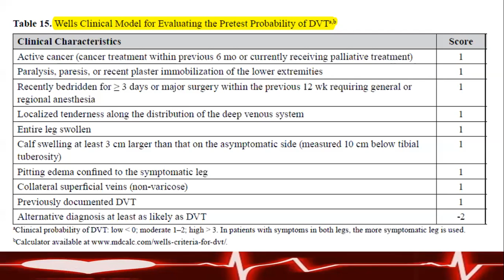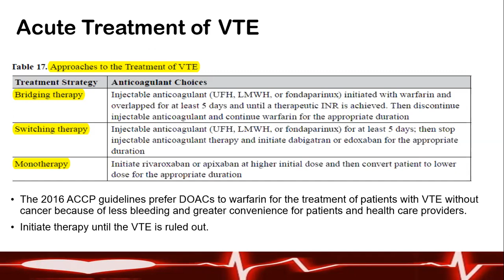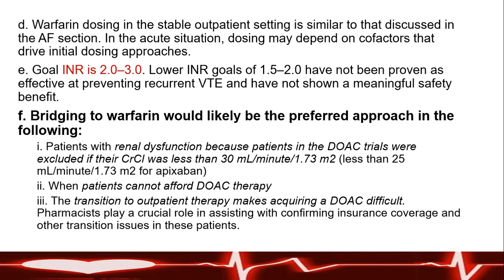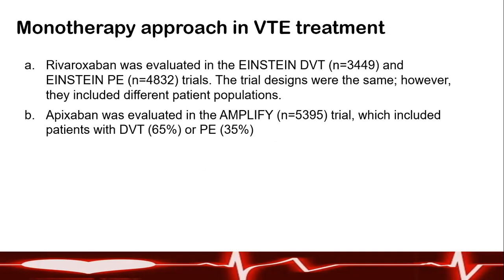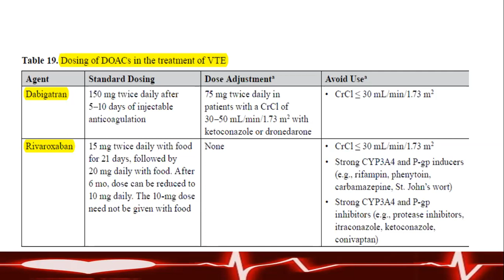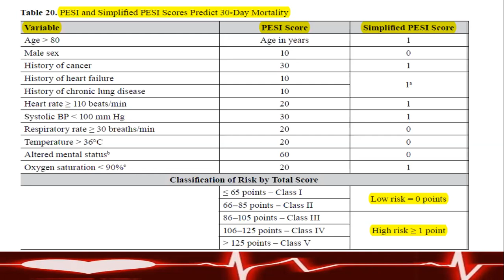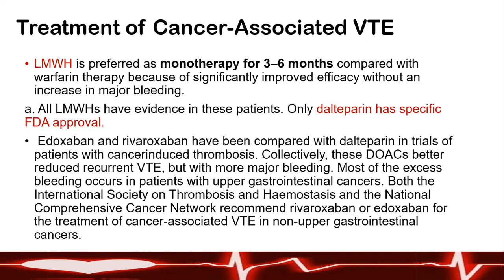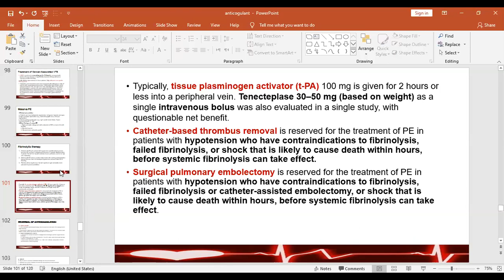Treatment of Venous Thromboembolism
Diagnosis of VTE(DVT,PE), Management of Deep Venous Thrombosis and Pulmonary Embolism